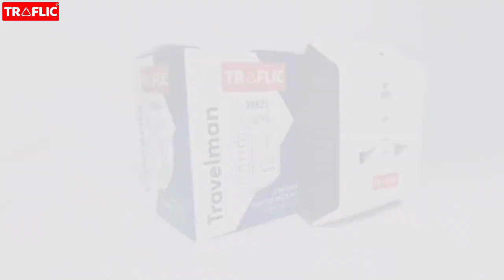TRAFLIC | TRAVELMAN UNIVERSAL MULTI PLUG | 6 AMP MULTI PLUG | Traflic India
Presenting you TRAFLIC Travelman Multi Plug. It comes with one 3 Pin universal socket and two 2 pins universal socket is very convenient for charging multiple devices at one time. Turn your single socket into a 3-way power plug with this adapter from TRAFLIC. You can use it for a variety of applications such as home applications, computers and laptops, instruments, TV, VCD and DVD players, and other sensitive electronic equipment.

• Suitable for all kinds of plugs used around the world.India, South Africa, U.K, Singapore, Hong Kong, Malaysia, UAE, Europe, Italy, Korea, Australia, New Zealand, USA, Japan, China.

• Lightweight, easy to carry, easy to use, portable, made of high-quality VIRGIN ABS moulding.

• This 3 Pin MultiPlug Adapter is a fire retardant with, current rating of 6A / 240V.

• Strong, durable, non-flammable, unbreakable, safe to use with all kinds of electrical devices.

• Life Time warranty provided by the TRAFLIC INDIA from date of purchase on Manufacturing Defects.

Prod. by Aarkey Creation